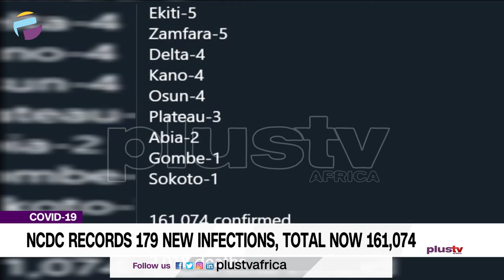NCDC Records 179 New Infections, Total Now 161,074 | CORONAVIRUS NEWS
The Nigeria Centre for Disease Control (NCDC) has recorded 179 new cases of COVID-19, bringing the total number of infections in the country to 161,074.